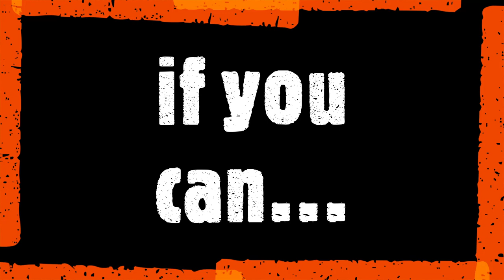Corrupted Spirits Trailer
Corrupted Spirits is a game created for our game level assignment.

By:
Julian Calleja
Kurt Azzopardi
Georg Farrugia